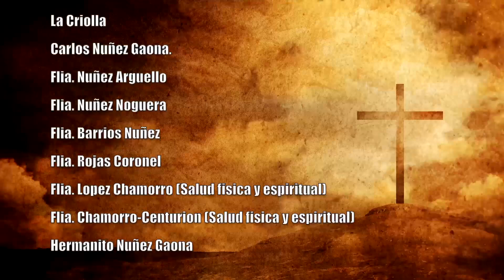MISA 16 DE JULIO DEL 2024